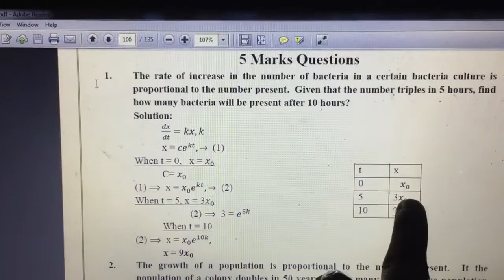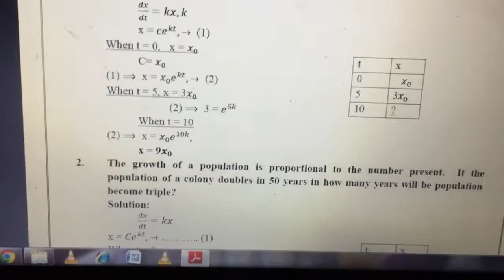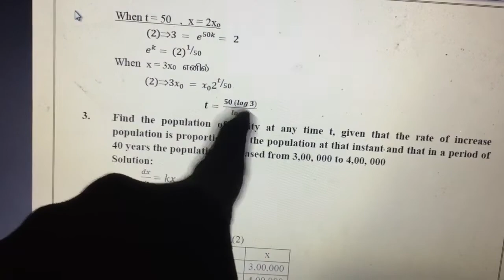6 May 2022